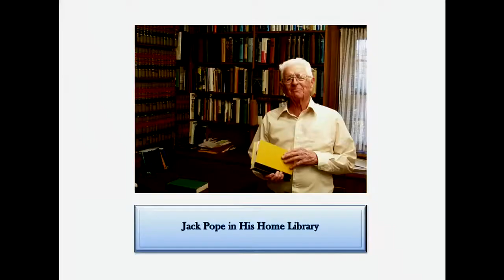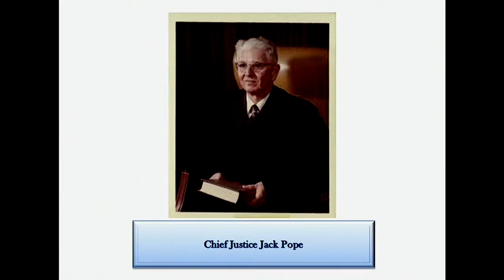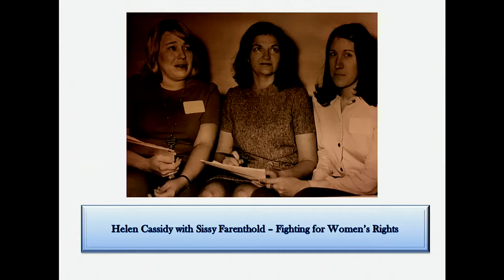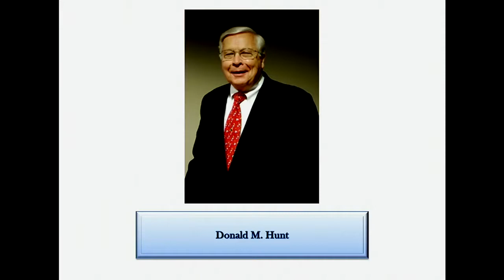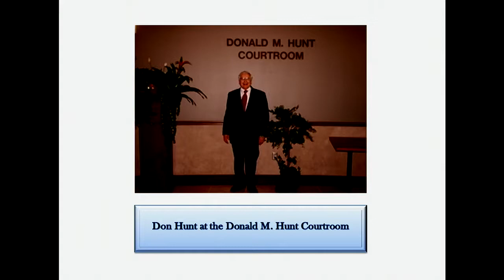Texas Appellate Hall of Fame Inductees Ceremony 2017